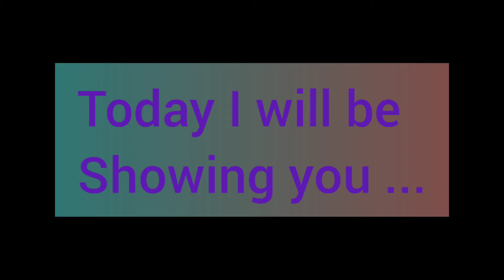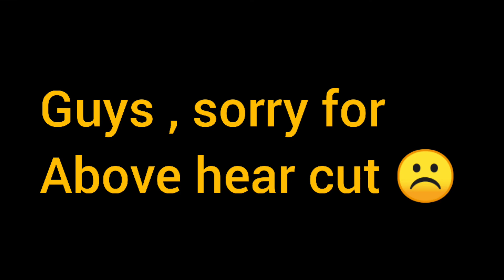All @fcbayern Gold and blackball players confirmed ratings in pes2021✔ Watch till the end🔥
Check out his Youtube channel

Mostly uploads vedios of PES , DLS , PUBG and FIFA
Subscricbe and I will surely reward you back ...
GUYS , PLS HELP ME REACH 1K
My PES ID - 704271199